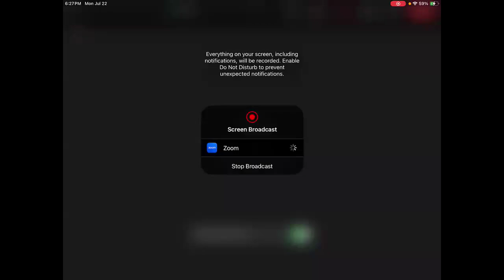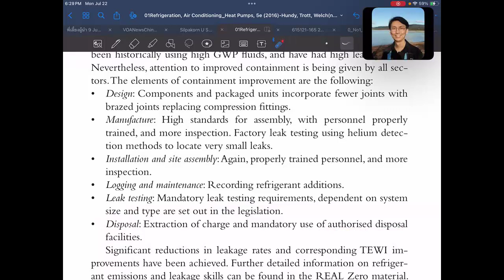EP03-031 Ch3 Refrigerants (RACHP-HTW-5e)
Chapter 3 Refrigerants
3.1 Introduction (EP03-001 ถึง EP03-008)
3.2 Ideal Properties for a Refrigerant (EP03-009)
3.3 Ozone Depletion Potential (EP03-010 ถึง EP03-012)
3.4 Global Warming Potential (EP03-013 ถึง EP03-019)
3.5 Nomenclature (EP03-020 ถึง EP03-023)
3.6 Refrigerant Blends and Glide (EP03-024 ถึง EP03-026)
3.7 Legislation (EP03-027 ถึง EP03-029)
3.8 Containment and Training (EP03-030 ถึง EP03-032)
3.9 Refrigerant Applications (EP03-033)
    3.9.1 R134a and R470C (EP03-034 ถึง EP03-035)
    3.9.2 R410A (EP03-036)
    3.9.3 R404A (EP03-037)
    3.9.4 R717 Ammonia (EP03-038)
    3.9.5 R290 Propane and Other Hydrocarbons (EP03-039)
    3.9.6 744 Carbon Dioxide (EP03-040 ถึง EP03-042)
3.10 Refrigerants and Efficiency (EP03-043 ถึง EP03-044)
3.11 Health and Safety (EP03-045 ถึง EP03-048)
3.12 Innovation (EP03-049)